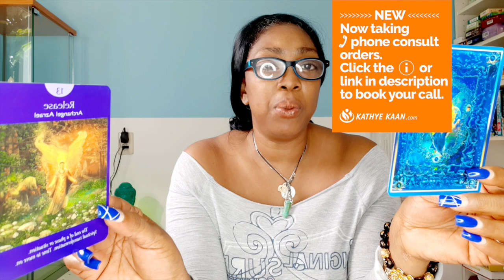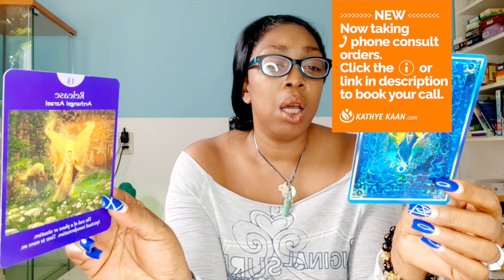AQUARIUS Compromise! Wait for perfect timing💖 WEEK 20 🙏WEEKLY READING MAY 11 17💫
Kathye